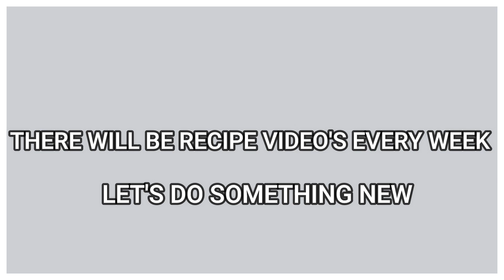Spicy Raw Appam Manchuri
Hey guys,Do u like cooking;If u like see this video;you will find easy way to prepare  Easy way to prepare  Spicy Raw Appam Manchuri !! ...with k'kitchen(2020)
I will be uploading all time homemade recipes so u guys can watch and take a taste of it sitting home instead of buying it from out..
If u feel bored sitting home Try something new...(2020)(kannada)
K'kitchen.

SORRY FOR THE DELAY  GUYS BECAUSE OF SOME TECHNICAL ISSUE!!